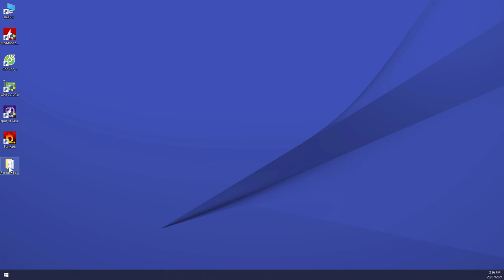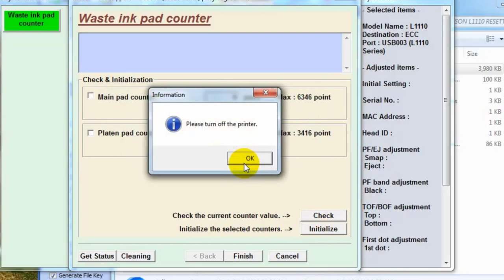RESET EPSON L3100 | 0988553353 | thaymuc.vn